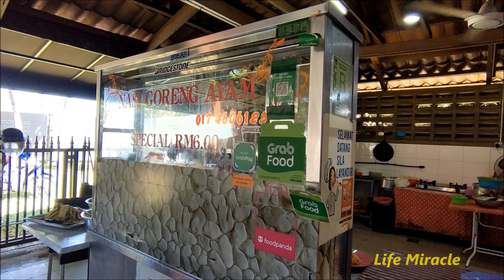槟城美食探秘炸鸡炒饭 Malaysia Penang food delicious fried rice chicken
Address/地址 :Jalan Padang Kota Lama,  10450 Georgetown, Pulau Pinang .